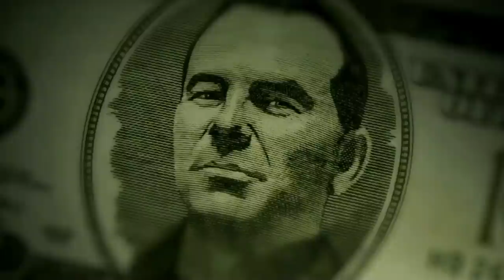VIP Sports Las Vegas Podcast #272 - MLB Week 1, NFL & NCAA Football News, Master Closer 101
Listen to all of the VIP Sports Las Vegas Podcast episodes

Fans of the hit TV show "Money Talks" can now get the inside track on Steve Stevens' sports picks and sports betting news by tuning into his podcast. The VIP Sports Las Vegas podcast features Steve Stevens in a raw and unfiltered conversation. Steve Stevens' fans know him as the "Bookie Killer" born and raised in Las Vegas, he's the #1 sports handicapper in the world. Steve Stevens' big clients wager amounts larger than most people dream about, and they win more than they lose, that's the name of the game. Get into the winner's circle with VIP Sports!!!